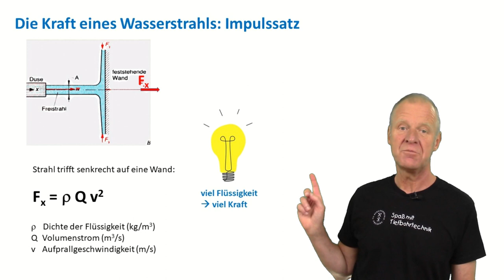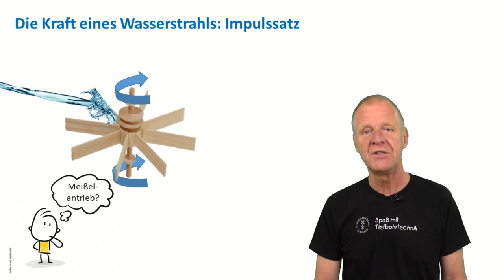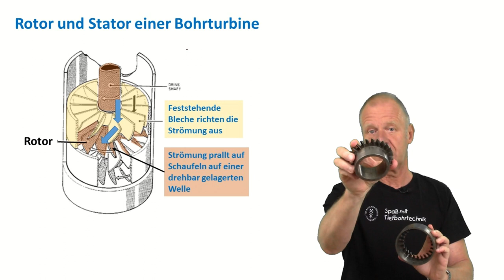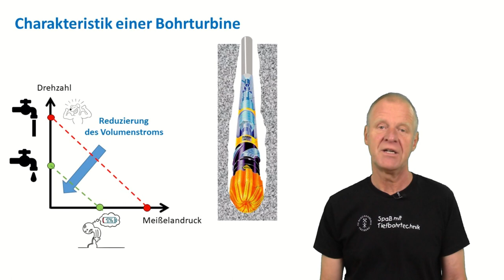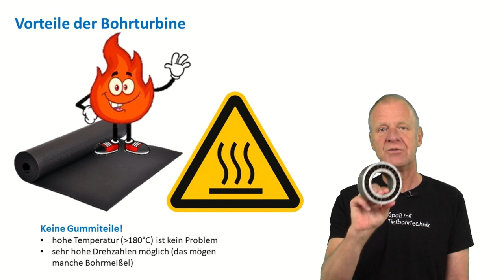Wie funktioniert eine Bohrturbine?